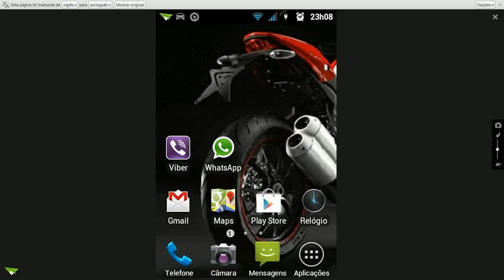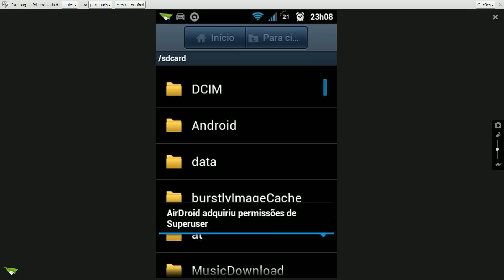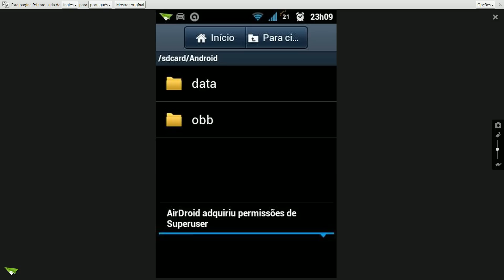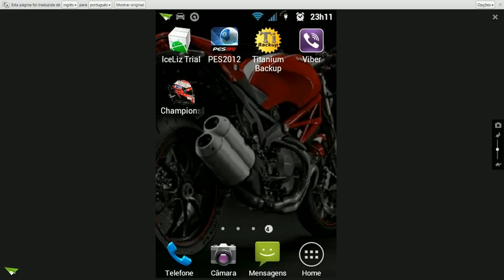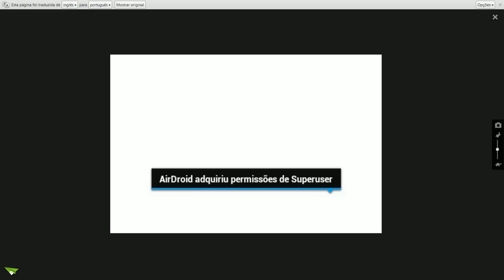Como instalar PES 2012 no Android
geekantenado Veja como instalar o PES 2012 passo a passo. Veja o local de cada pasta
Link Atualizado: